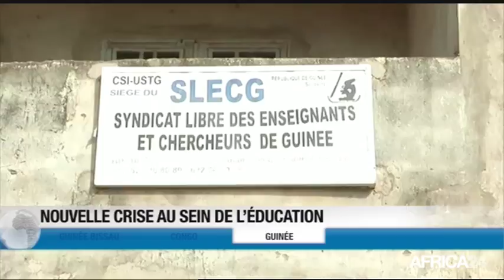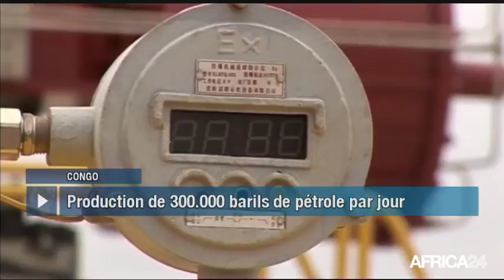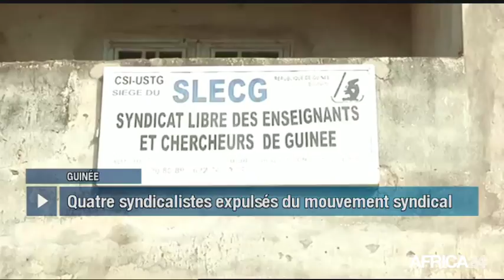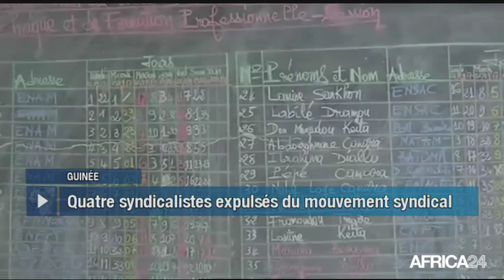Le Journal du mardi 16 janvier - 16h GMT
Guinée-Bissau, DÉMISSION DU PREMIER MINISTRE UMARO EMBALLO. Congo, HAUSSE DE LA PRODUCTION PÉTROLIÈRE. Guinée, NOUVELLE CRISE AU SEIN DE L’ÉDUCATION. Bénin, CHAMPIONNAT NATIONAL DE TAEKWONDO.